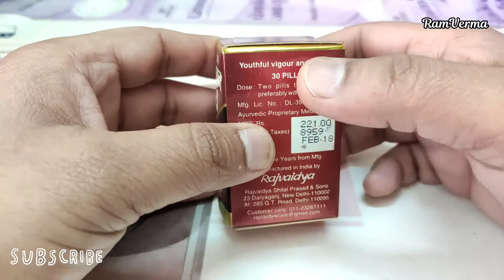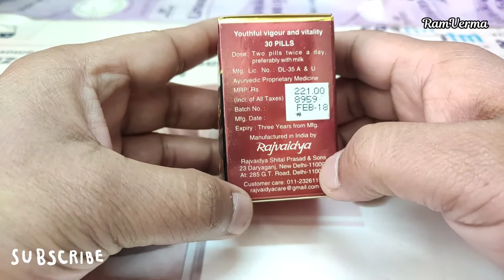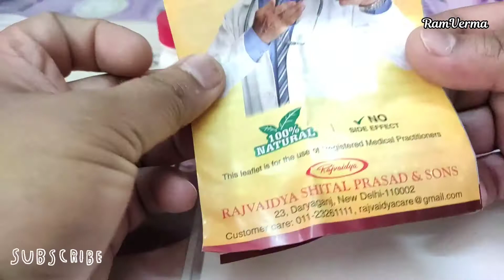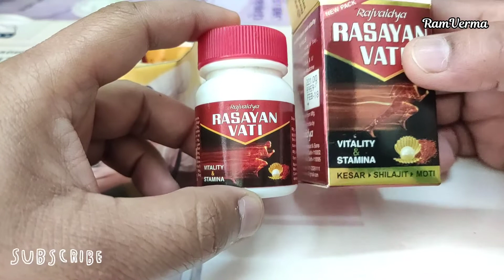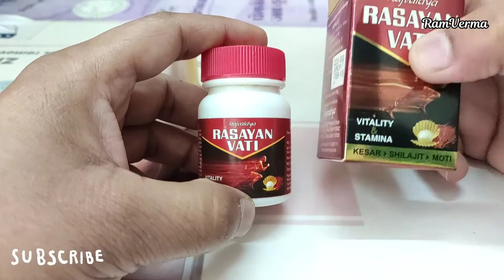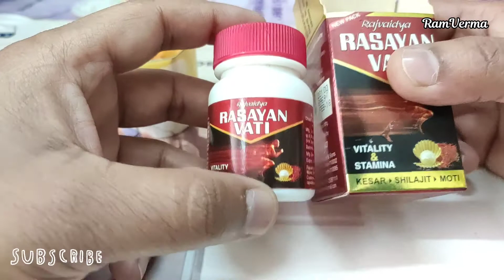रसायन वटी के जबरदस्त फायदे || Rasayan Vati Tablet Review || Uses, Benefits & How to Use in Hindi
➡ Rasayan vati tablet review in hindi
➡ Rasayan vati tablet uses
➡ Rasayan vati tablet benefits
➡ Rasayan vati tablet price
➡ Rasayan vati tablet doses